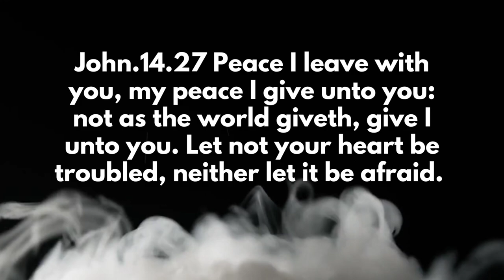4 Encouraging Bible verses about about heading for comfort.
will have fund out that one of the most helpful place to look for optimistic encouragement in times of needs is the Bible..